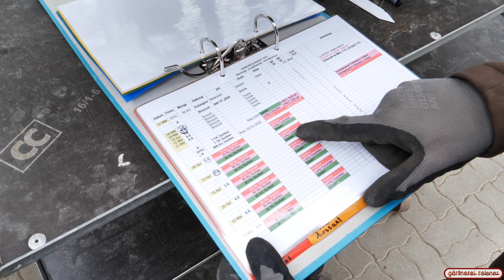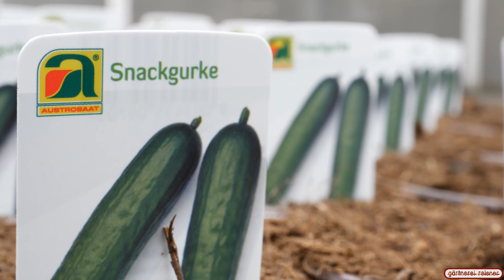Vlog #12 - Gurken, Zucchini u. Kürbis-Pflanzen anbauen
Diesmal werden Gurken, Zucchini u. Kürbispflanzen angebaut.
Da alle 3 zu den Kürbisgewächsen gehören und sehr schnellwachsende und auch sehr wärmeliebende Pflanzen sind werden diese direkt in den Topf ab April - Juni bei uns in mehreren Sätzen (Anbauterminen) angebaut.